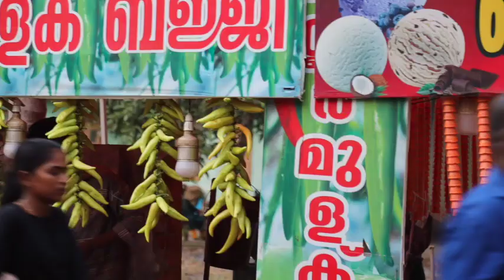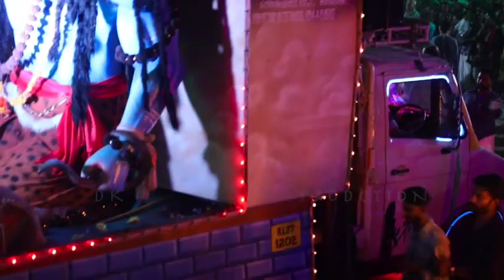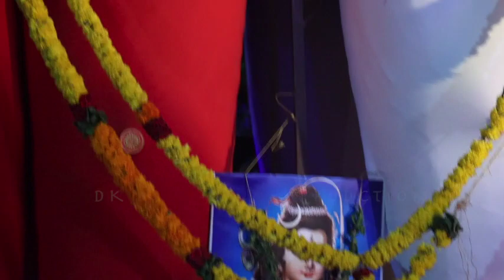കണ്ടകർണൻ കാവ്‌ മഹോത്സവം 2024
dreamskerala master manaf yutoob channel
sree kandakarnankavu maholsavam